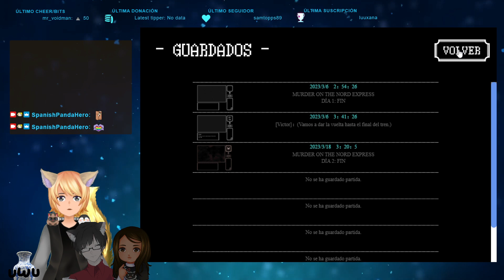DIRECTO HACIENDO DOBLAJE | Murder on the Nord Express (Fangame de Identity V en español) #07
Este vídeo es una resubida de un directo del 18 de Marzo del 2023, que forma parte de una serie de streamings de Murder on the Nord Express (un fangame de idv) que hice en Twitch.

Podéis encontrar al resto de los participantes de este streaming aquí:

Selanime: @selanimeco
Rodrigo: @Rodrigo73_61

Por favor no comentéis para faltarle el respeto a alguien ni pongáis spoilers. Esos comentarios serán borrados y el usuario será baneado del canal.